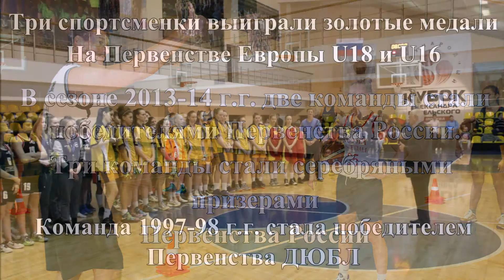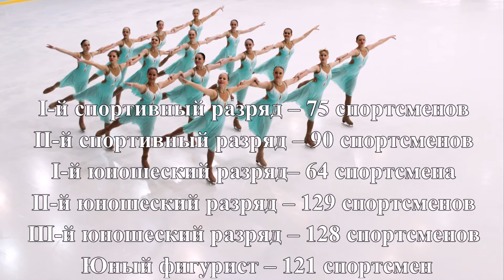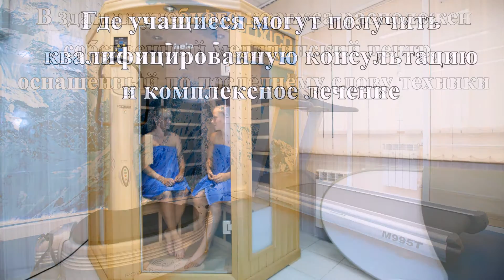Презентация ГБПОУ «МССУОР №4 им. А.Я. Гомельского» Москомспорта